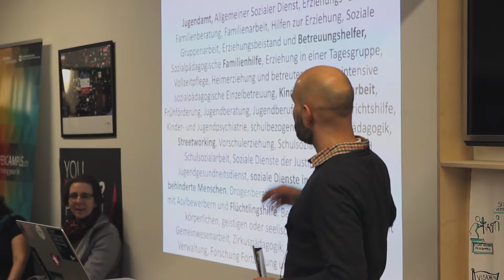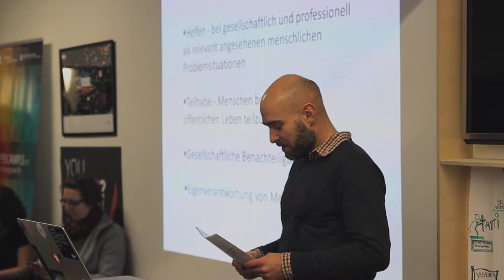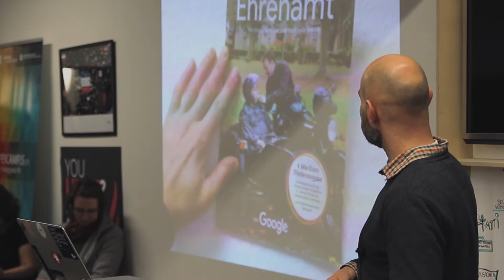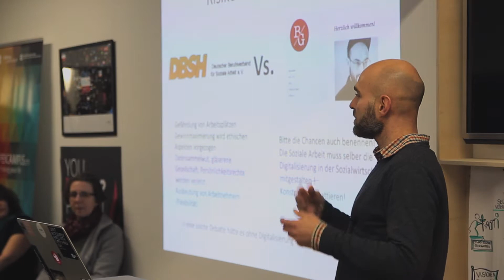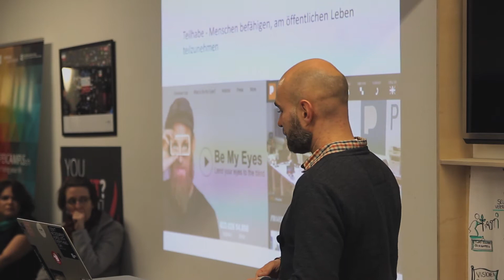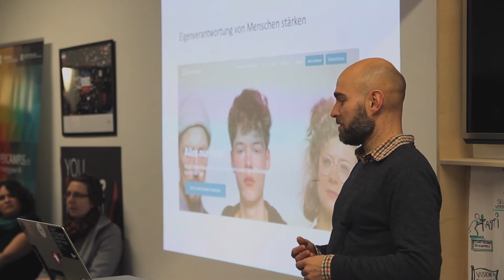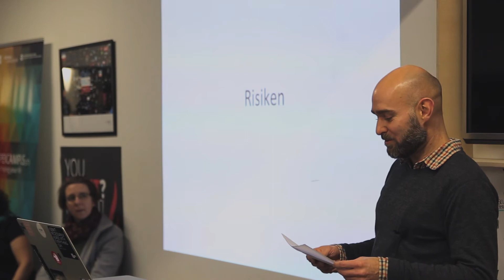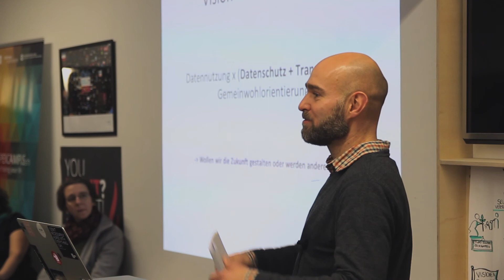Digitalisierung – Risiken, Chancen und Fragestellungen aus sozialpädagogischer Sicht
Boy Büttner

opencampus.sh //
The Innovation Hub is unique in its openness; without distinction of educational status and origin of our participants.
Our university and non-university students become education hackers, they network, collaborate digitally, learn through their challenges.
They find employment, initiate social projects and create startups in Germany, Scandinavia, the Baltics or worldwide.